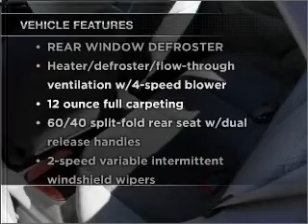1999 Ford Escort - SHIRLEY NY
Year: 1999
Make: Ford
Model: Escort
Trim: SE Sedan 4D
Engine: 4 cylinder 2.0 Liter
Transmission:
Color: Red
Mileage: 113312
Address:
610 MONTAUK HWY